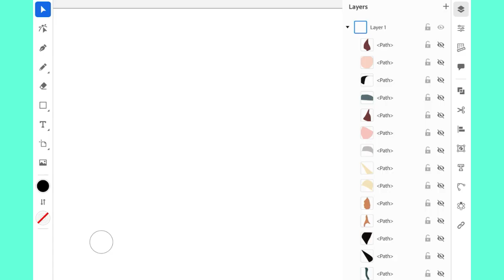1 Minute Portfolio Video by Amber Bradley